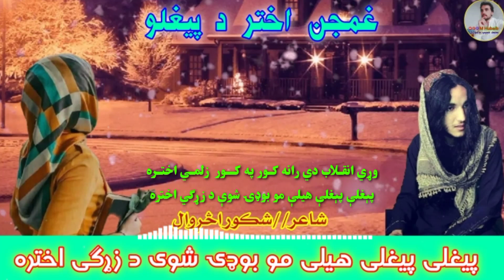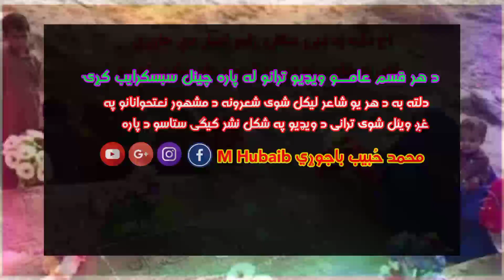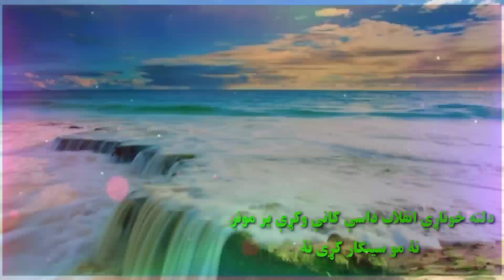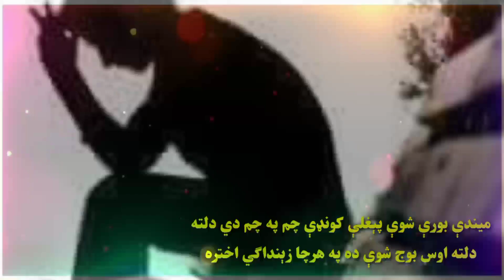مولوی عبدالواسع صمیم نوی اختریزه زمزمه|غمجن اختر د پیغلو|شاعر شاکور اسړوال ویډیو متل حیر نکړۍ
وړي انقـلاب دي رانه کـور په کــور  زلمـي اختـره
پېغلې پېغلې هيلې مو بوډۍ شوې د زړګي اختره

اخ دلته په ډېرو تنکاړو زلمو امبار دي خاورې
ځای په ځای پرته دي په قبرونو مات بنګړي اختره

دلته خوناړي انقلاب داسې کانې وکړې پر مونږ
نۀ مو سینګار کړی نۀ مو کړي دي کالي اختره

میندې بورې شوې پېغلې کونډې چم په چم دي دلته
دلته اوس بوج شوې ده په هرچا زېنداګي اختره

خواخه مې خاندا ده خو په ژوبل زړګي نشي خاندا
زړه د اسړوال شکور دای ټول ټاپي ټاپي اختره